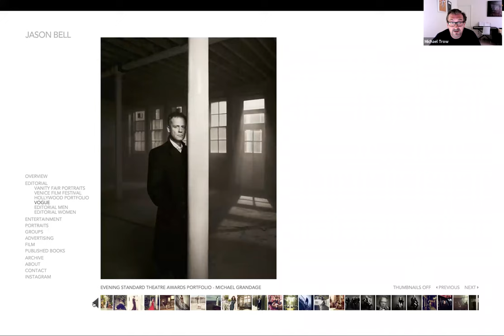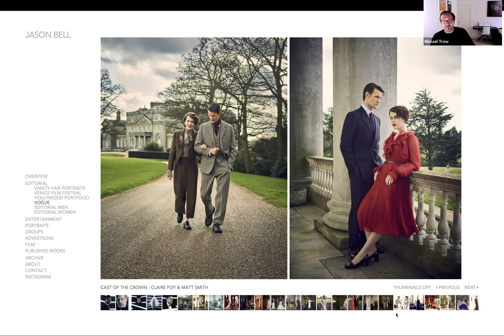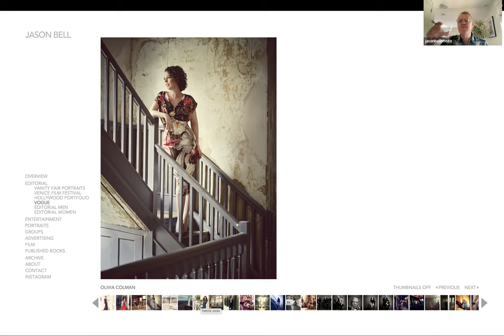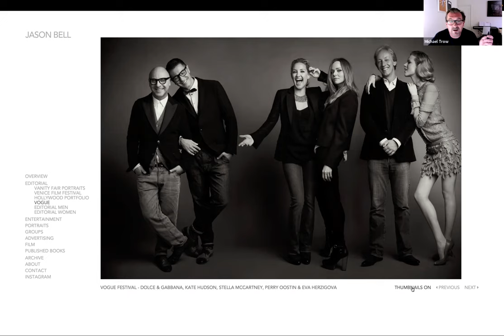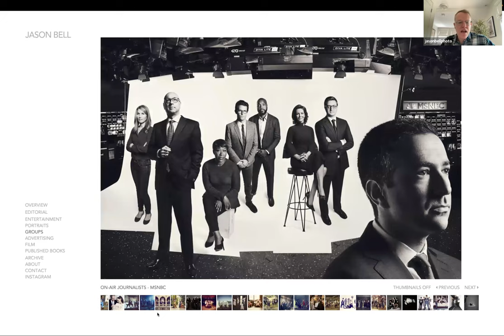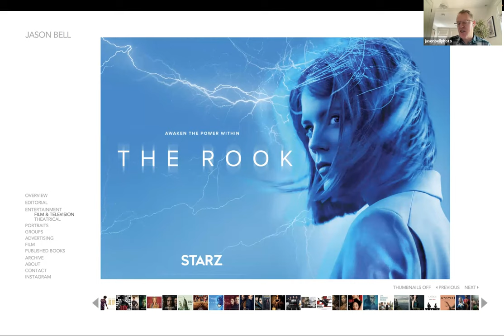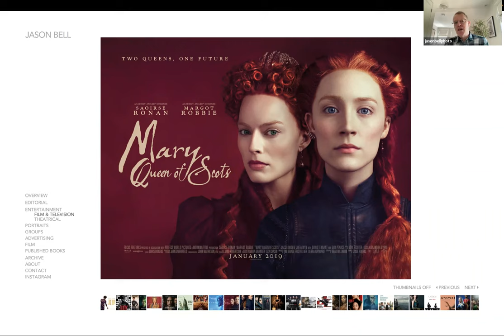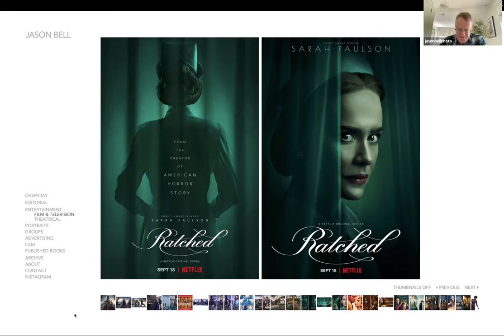RPS Awards Talks... Jason Bell HonFRPS with Mike Trow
Jason Bell was given his first camera at the age of 5 and decided on a career as a portrait photographer whilst studying Politics, Philosophy and Economics at Oxford University, from which he graduated in 1990. His work has since appeared in many of the world’s foremost publications including Vanity Fair and Vogue US & UK, featuring leading celebrities such as Angelina Jolie, Leonardo DiCaprio, Scarlett Johansson, Johnny Depp, Emily Blunt, Natalie Portman, David Beckham, Nicole Kidman, Benedict Cumberbatch, Tilda Swinton, Eddie Redmayne, John Malkovich, Kate Winslet and Daniel Craig.

He has shot numerous film, theatre and TV campaigns and many of Jason’s photographs have been acquired by the National Portrait Gallery for their permanent collection. His work has received much critical acclaim and he has been the recipient of many awards including the Royal Photographic Society’s Terence Donovan Award and the Society’s Honorary Fellowship in 2011. the New York Photo Awards’ Best Advertising Image and the Best British Black & White Photographer at the British Picture Editors’ Awards. His Out 100 Portfolio was one of five finalists in the American Society of Magazine Editors’ 2010 National Magazine Awards, the magazine industry’s highest honour. On 23 October 2013, he took the official christening photographs of Prince George

He has published four books of his work, the most recent being An Englishman in New York. A selection of photographs from the book was exhibited at the National Portrait Gallery in London.

Mike Trow began his career as an editor and reportage agent for the major agency Colorific before working as Picture Editor on magazines including Bizarre and Jack magazine. He was Picture Editor at British Vogue for 13 years, where he led a team that commissioned, produced and art directed all portrait and feature shoots. As a photographer, he's shot for Vogue and other titles. He now works as a curator, consultant, freelance editor and photographer.

Mike has also chaired the judging panel for the Sony World Photography Awards. Since the 2018 competition, he’s guided the most credible curators, museum directors and picture editors to decide who has created the most exciting work entered into the Professional competition. Mike has curated the Sony World Photography Awards Exhibition, held annually each Spring at Somerset House before embarking on a worldwide tour.